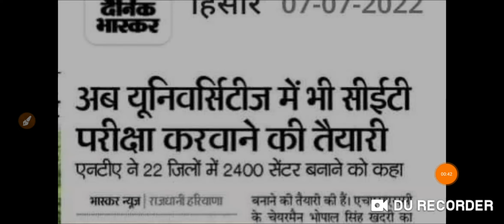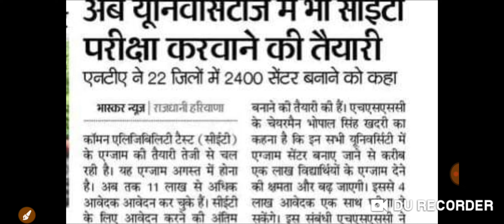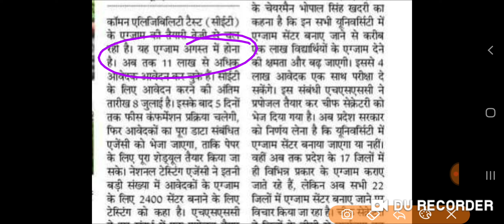बड़ी खबर हरियाणा CET EXAM को लेकर